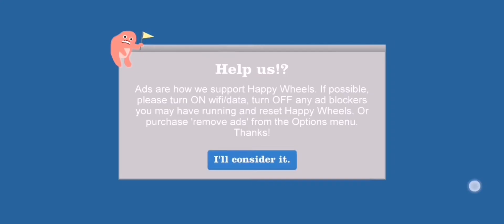my Angry Compilation #3